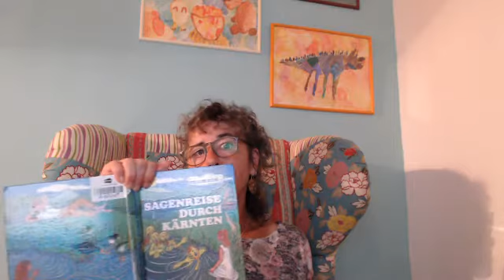Der Kauz bannt dich fest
Vor langer Zeit ging ein Müller in der Wald zum Birkenstammchen holen. Der Zauberer überraschte ihn und bann den Müller fest.